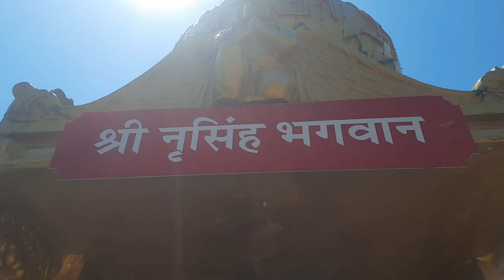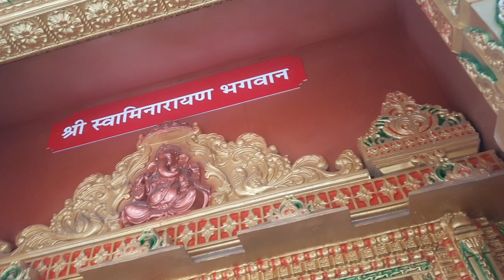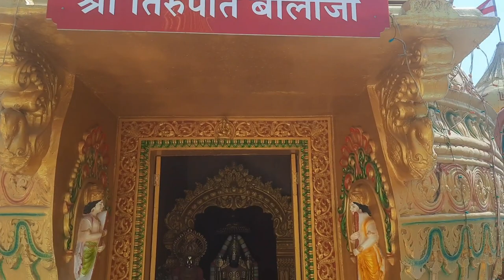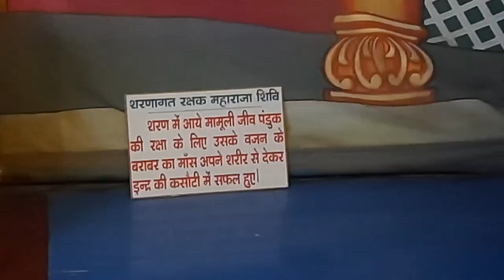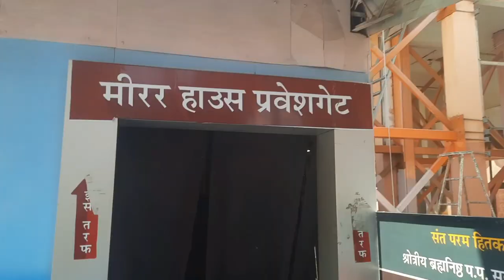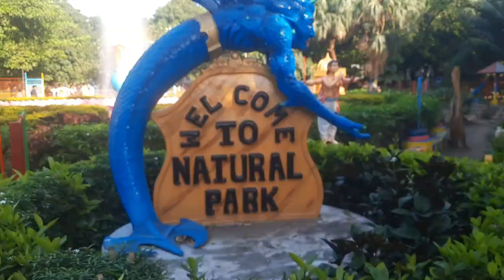OF SURAT@SHREE SWAMINARAYAN GURUKUL#Surjeet Singh Vlogs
SurjeetSinghVlogs. Travelling Vlogs. Family Vlogs. Lifestyle Vlogs. Working Site Vlogs.